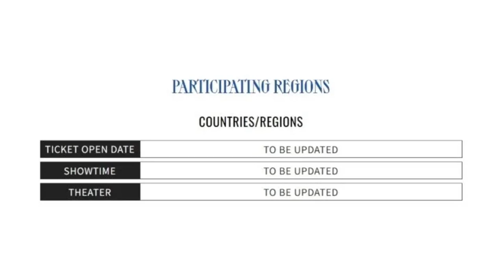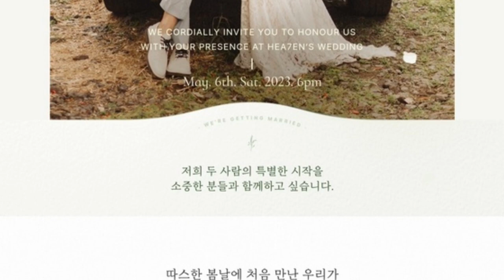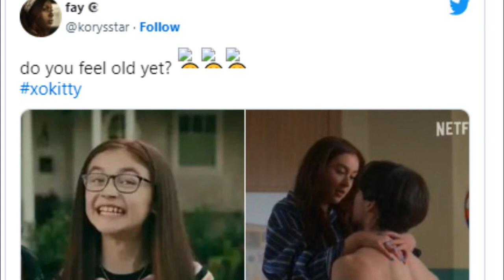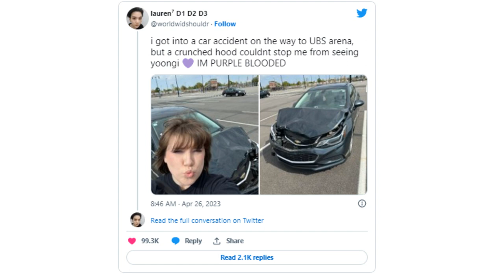✅[DE ÚLTIMO MINUTO] ACCIDENTE en el concierto de SUGA! ESCENAS PICANTES! se CASAN!